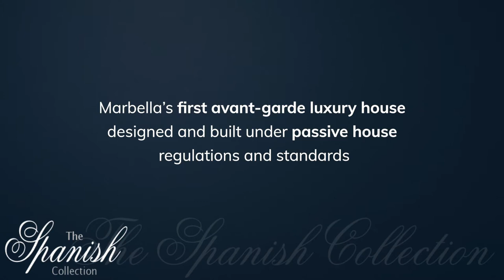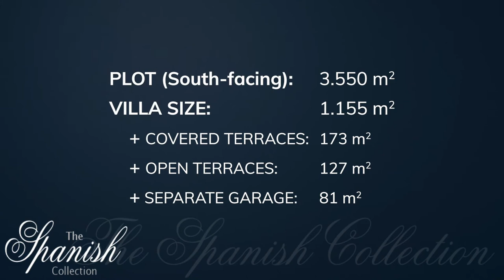Villa Avant Garde - Marbella Spain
Marbella’s first avant-garde luxury house designed and built under Passive House regulations and standards.